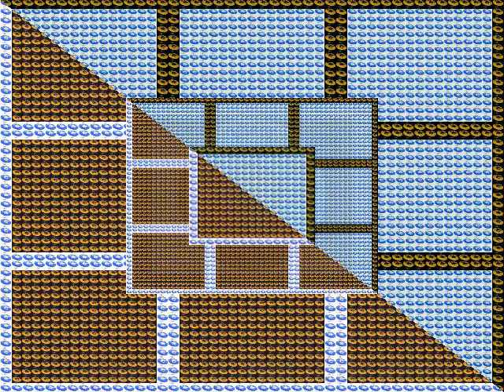THE HIGH KEYS - LIVING A LIE (VERVE)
NorthernSoul EpitomeOfNorthernSoul CreamOfNorthernSoul "60'S R&B" "60'S SOUL" "WIGAN CASINO" "TOP OF THE WORLD" "VA VA'S" SAMANTHAS "KEIGHLY OKEH SOUL CLUB" "THE CATACOMBS" "TOP OF THE PILLPOPPERS" "MECCA BYTES" "THE HIGHLAND ROOM" "THE TWISTED WHEEL" "THE TORCH" "THE 100 CLUB" "KINGS HALL, STOKE" "MR M'S